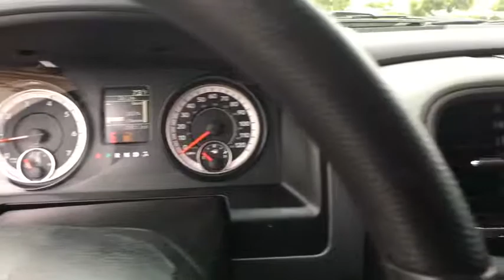2016 Ram 1500 San Antonio, Houston, Austin, Dallas, Universal City, TX C19588A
2016 Ram 1500

Gunn Chevrolet
12602 IH 35 North

JUST ARRIVED!2016 Ram 1500 TradesmanSan Antonio, Bexar, Shertz, Selma, Hill Country, Texas 78154.Odometer is 40027 miles below market average!Thank You for shopping with Gunn! We would like to welcome you to a much better way of doing business. Our objective is to provide the highest quality service with our haggle-free One Simple Price method for purchasing new and used vehicles. Customer satisfaction guides our business. We pride ourselves in transpearancy, honesty, and conducting business with real numbers and not the confusing shell game that most dealers play!! Come in where you can relax and enjoy the process without fear of somebody trying to get into your pocket! Give us a Call today and schedule a demonstration drive!
QUICK ORDER PACKAGE 22B TRADESMAN -inc: Engine: 3.6L V6 24V VVT Transmission: 8-Speed Automatic (845RE) Tradesman Package,POPULAR EQUIPMENT GROUP -inc: Carpet Floor Covering Front Floor Mats SIRIUSXM Satellite Radio For More Info Call No Satellite Coverage w/AK/HI 1-Year SiriusXM Radio Service,TRANSMISSION: 8-SPEED AUTOMATIC (845RE) (STD),3.21 REAR AXLE RATIO (STD),TIRES: P265/70R17 BSW AS (STD),RADIO: UCONNECT 3.0 -inc: Rear View Mirror w/Microphone Integrated Voice Command w/Bluetooth,WHEELS: 17 X 7 STEEL (STD),DIESEL GRAY/BLACK CLOTH 40/20/40 BENCH SEAT,ENGINE: 3.6L V6 24V VVT -inc: Flex fuel capable (STD),CARPET FLOOR COVERING,POWER & REMOTE ENTRY GROUP -inc: Premium Vinyl Door Trim w/Map Pocket Power Windows w/Front One-Touch Down Remote Keyless Entry w/All-Secure Exterior Mirrors w/Heating Element Power Locks Black Exterior Mirrors Power Heated Fold-Away Mirrors,PARKVIEW REAR BACK-UP CAMERA -inc: Rear View Auto Dim Mirror w/Display,BRIGHT WHITE CLEARCOAT,SIRIUSXM SATELLITE RADIO -inc: For More Info Call No Satellite Coverage w/AK/HI 1-Year SiriusXM Radio Service,ANTI-SPIN DIFFERENTIAL REAR AXLE,Rear Wheel Drive,Tow Hitch,Power Steering,ABS,4-Wheel Disc Brakes,Brake Assist,Steel Wheels,Tires - Front All-Season,Tires - Rear All-Season,Bed Liner,Conventional Spare Tire,Intermittent Wipers,Variable Speed Intermittent Wipers,Automatic Headlights,AM/FM Stereo,Auxiliary Audio Input,MP3 Player,Adjustable Steering Wheel,Cruise Control,A/C,Vinyl Seats,Split Bench Seat,Engine Immobilizer,Traction Control,Stability Control,Front Side Air Bag,Tire Pressure Monitor,Driver Air Bag,Passenger Air Bag,Front Head Air Bag,Passenger Air Bag Sensor